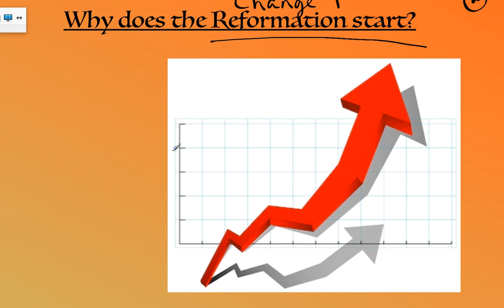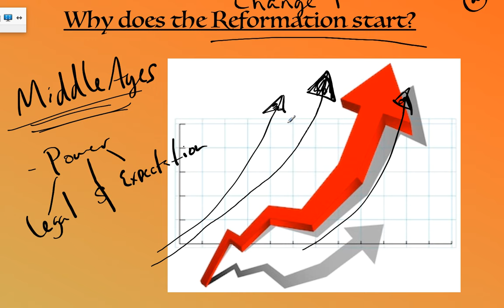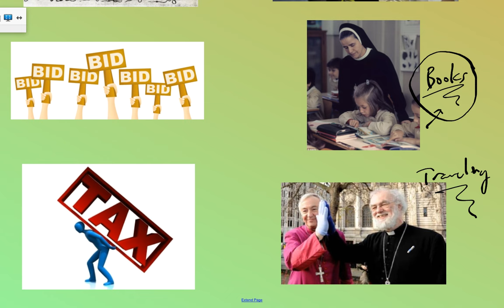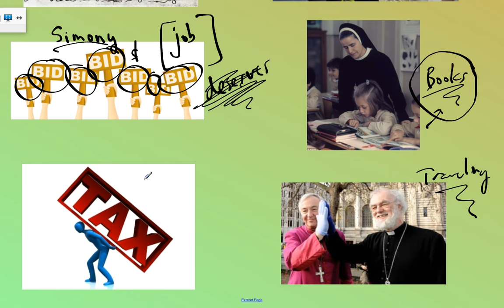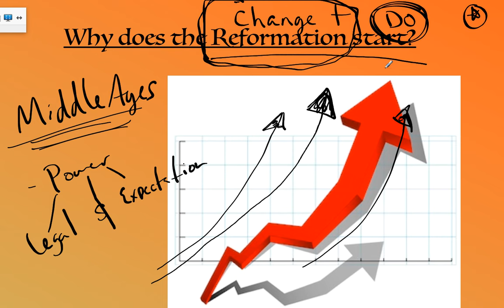The Reformation: Why does it start?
ESSENTIAL STATEMENTS/QUESTIONS!

-Why does the Reformation start?
-How did the Catholic Church become so powerful in the first place?
-What are some specific complains made by the people of Western Europe about the Catholic Church?
-What do you think was the most important cause or trigger to start these challenges against the Catholic Church?